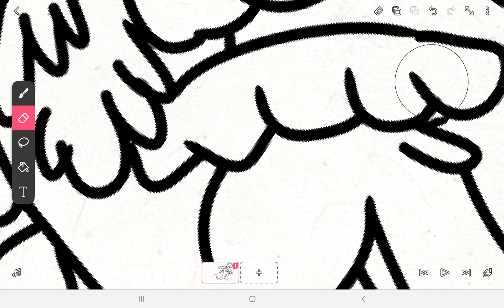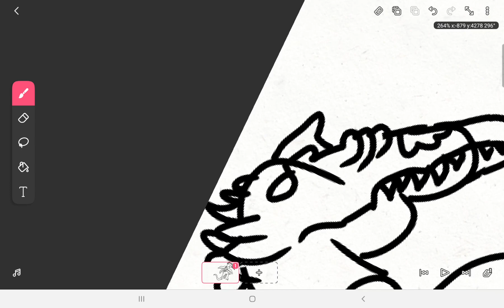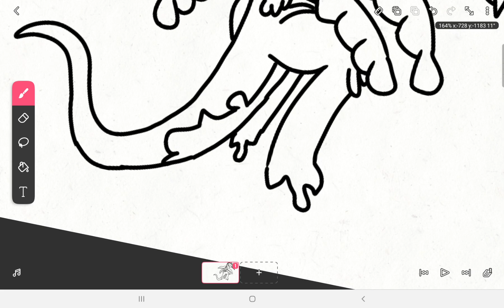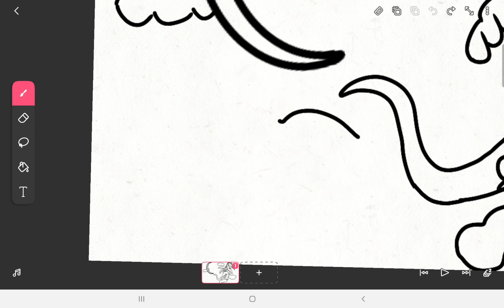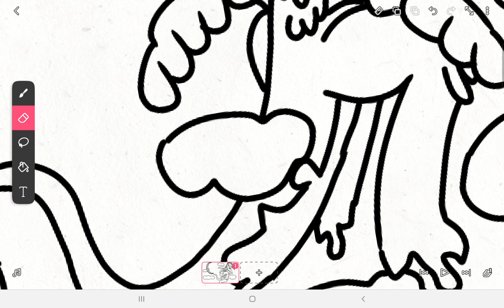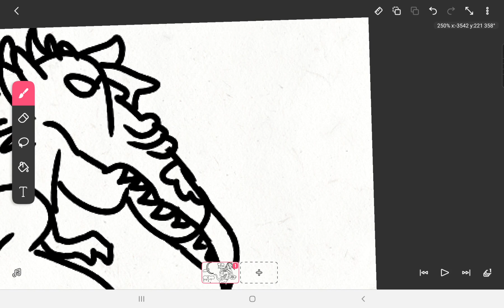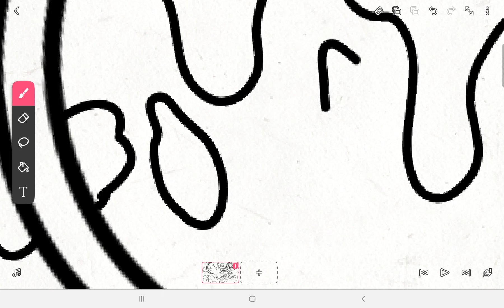그냥 심심해서 그린 공룡 (공룡은 아니지만;;;)